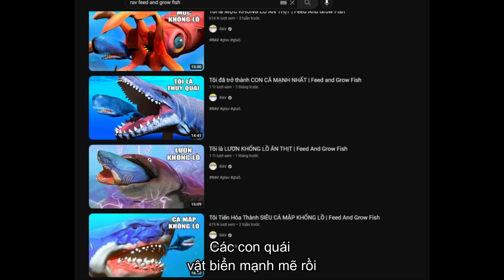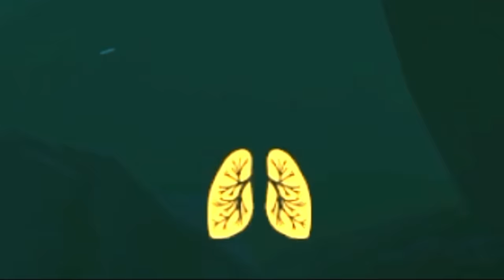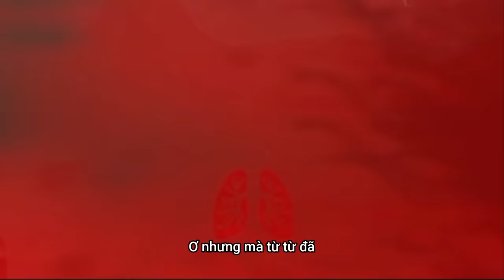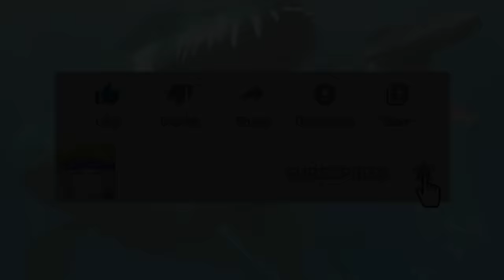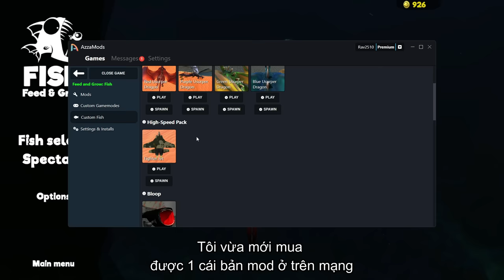Tôi là QUÁI VẬT HỒ LOCH NESS | Feed And Grow Fish